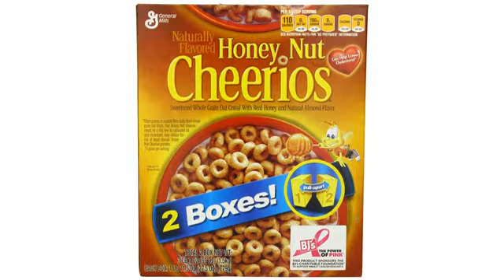Reviews of Everyday Items! Honey Nut Cheerios Gluten Free Breakfast Cereal, 17 oz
BREAKFAST CEREALS: Whole grain oats cereal with real honey and natural almond flavor GLUTEN FREE: Gluten free and simply made without artificial flavors or colors; Good source of iron and calcium WHOLE GRAIN: First ingredient is whole grain and fortified with 12 essential vitamins and minerals BOX CONTAINS: 17 oz cereal box; A pantry staple for breakfast or a wholesome snack